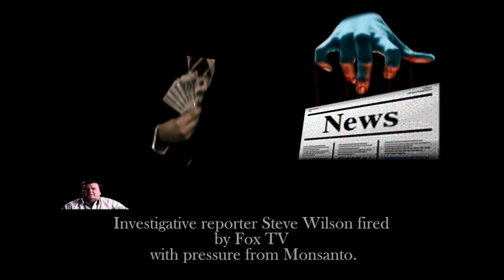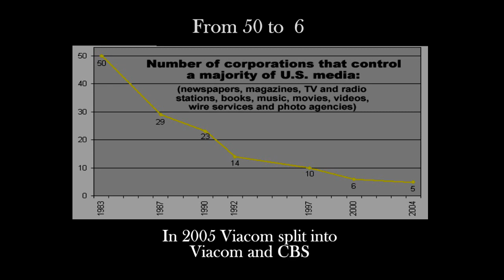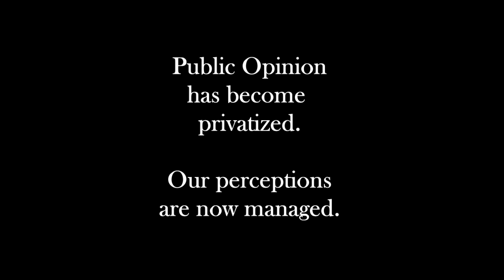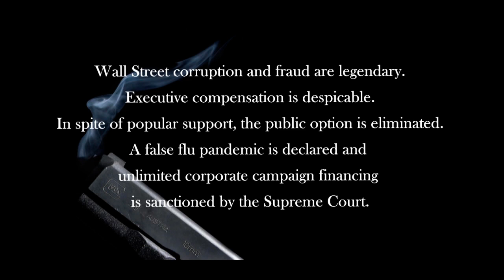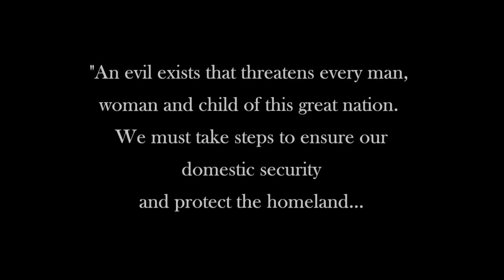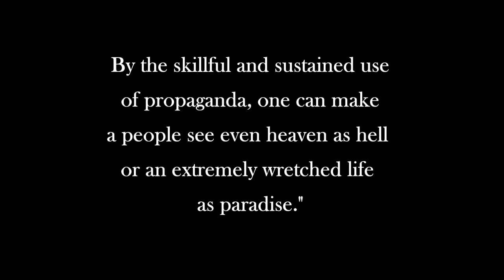Chapter 5 Media Control